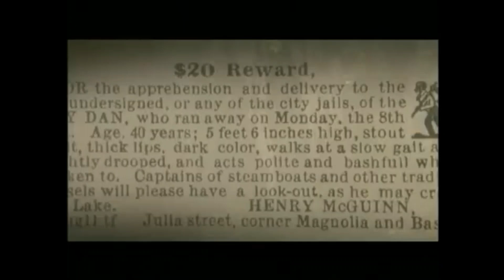slave revolt 1811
great slave revolt combo